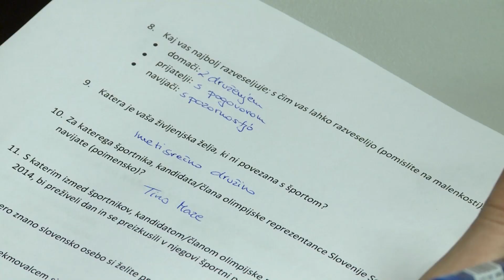Migaj raje z nami - Predstavitev športnikov kandidatov za nastop na OI v Sočiju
V Mariboru so se predstavili športniki kandidati za nastop na olimpijskih igrah v Sočiju.

Zaenkrat gre za 68 evidentiranih kandidatov in kandidatk, po uvrstitvi hokejske reprezentance na olimpijski turnir za eno največjih delegacij zimskih iger doslej. V Mariboru se je predstavilo približno 50 kandidatov za ekipo Soči 2014.